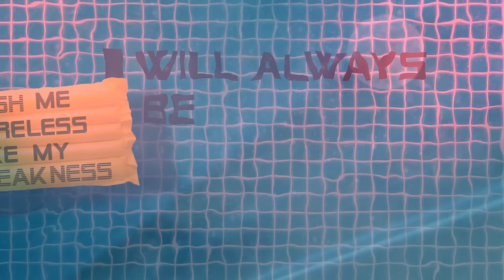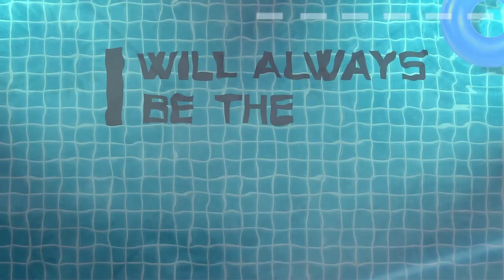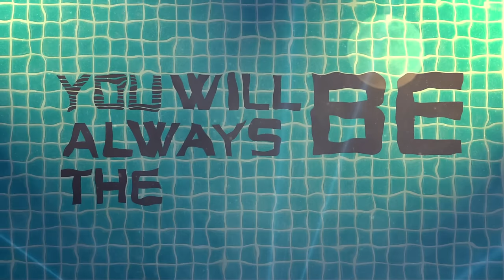Nathan Dawe - Repeat After Me ft. Melissa Steel [Official Lyric Video]